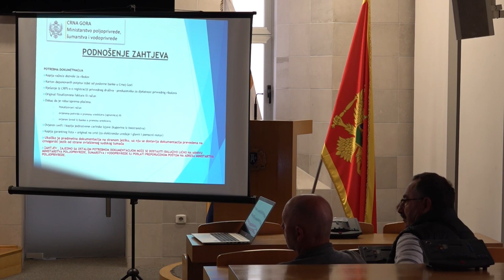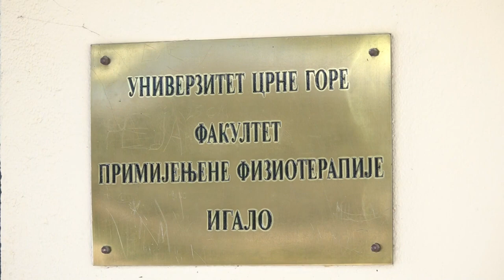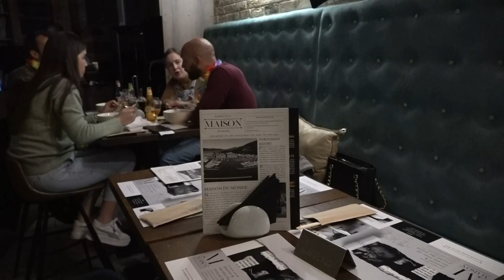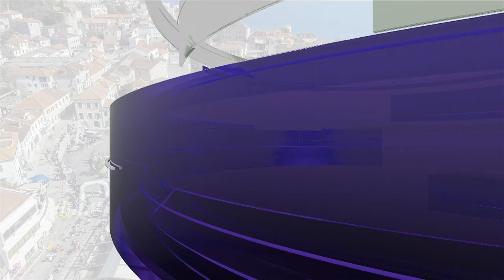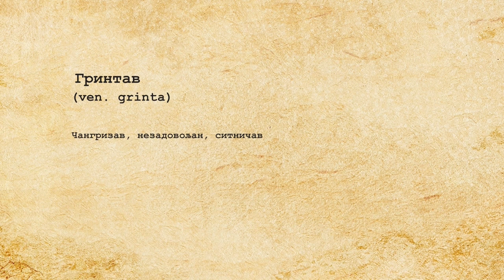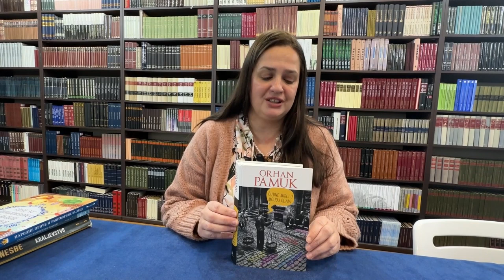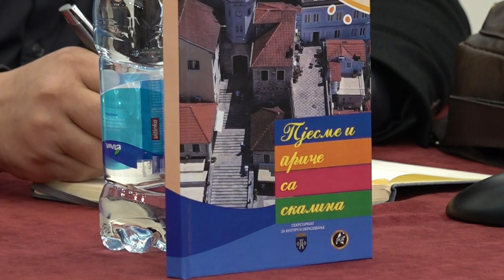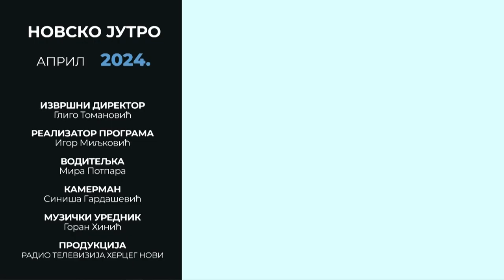RTHN - Novsko jutro 05.04.2024. Živko Krunić; Ivan Peulic; Andrej Durutović